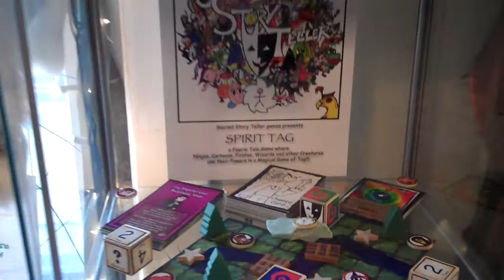The Sacred Story Teller @ Dream Co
The Sacred Story Teller board game,
a locally created game
is now available @ the Dream Collective in Victoria.
The Dream Collective is a circus shop on Fort Street.

I have been preparing games for the Cosmic Caravan Event which will be at the Sunset room on friday night. Awesome event it will be. See you there!